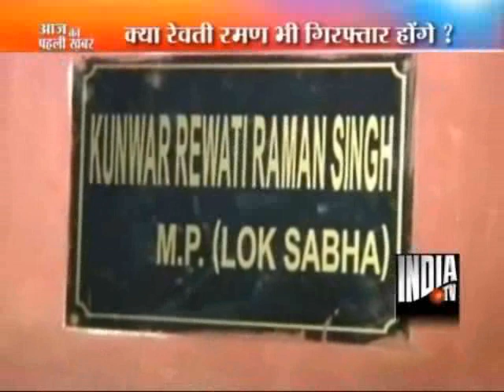Court Makes Rewati Raman Singh Accused Despite Clean Chit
Brushing aside the clean chit of the Delhi Police,  a Delhi Court has made Samajwadi Party MP Rewati Raman Singh an accused in the 2008 cash-for-vote case saying there was sufficient material to show that he was part of the alleged criminal conspiracy.